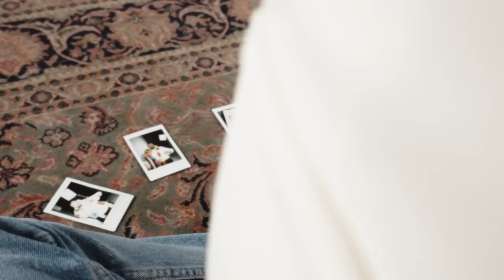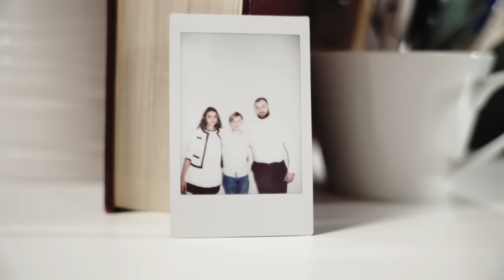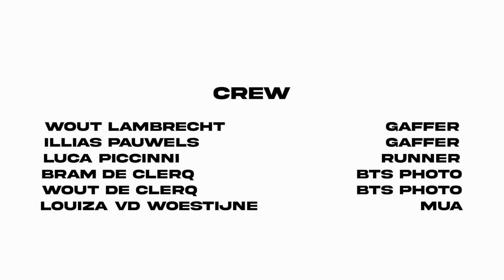Michael Deno - Bad Habits (Official Music Video)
The official music video for Michael Deno - Bad Habits

VIDEO CREDITS:
Produced by Marvin Fockens
Recorded at MotorMusic
Mixed by Promirec
Mastered by EQuuS Mastering
Directed & Filmed by Viktor Nevelsteen
Hair & Make-up by Louiza van de Woestyne

LYRICS

I could say I’m stubborn but that just sounds so lame
And what I feel is sudden and it might just go away
Cos’ to be honest what do I really even know about you
I’m sorry but it’s something I’ve been known to do

(Pre-chorus)
This is a bad habit of a previous life and I need to shake it off
Cos’ I’m liking what we’re having and I won’t let me break this up

(Chorus)
I got a lot of bad habits and they won’t just die
Keep feeding them, still I wonder why
They’ve been keeping me away from the life I could have had
They left me empty, even left me sad
Maybe you could change my days
And help me find a way
Hoping that some day I’ll be free from all
these bad habits cos’ they won’t just die

I would make you jealous so I would not get hurt
I’d be looking through your pictures, I’d be looking for some dirt
I might question your intentions, even when there’s no reason to

(Chorus limited)

(Bridge)
I need to grow up
And let these bad habits die, bad habits die  x 3
Make me grow up
And let these bad habits die,
Bad habits die

Hoping that some day I’ll be free from all these
Bad habits cos’ they won’t just die